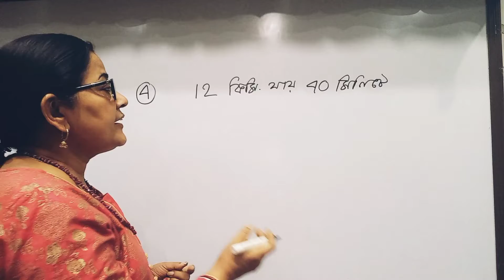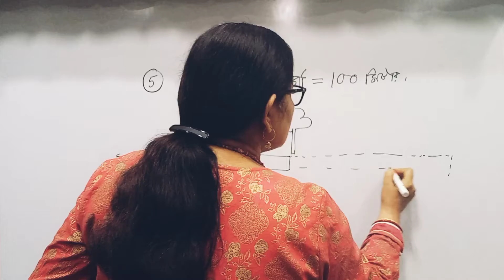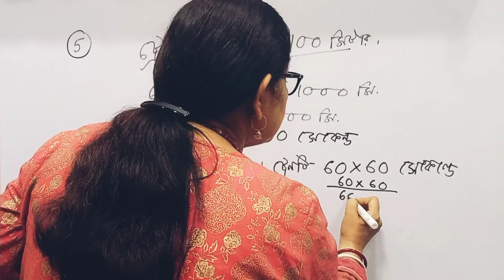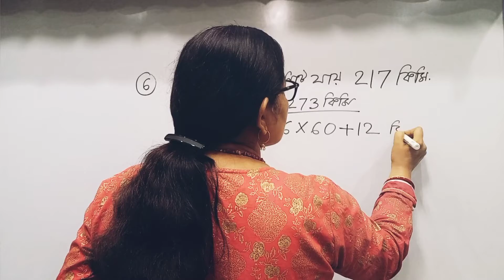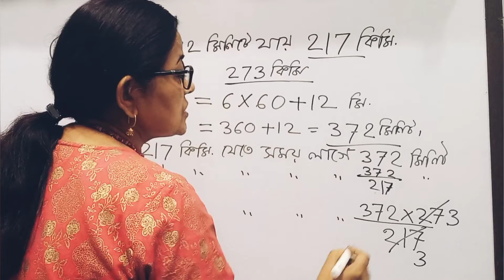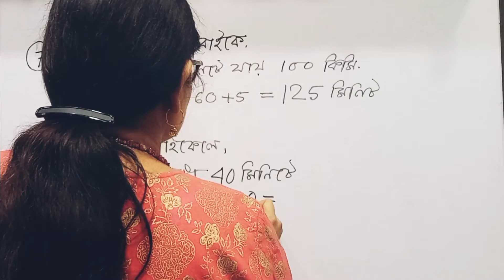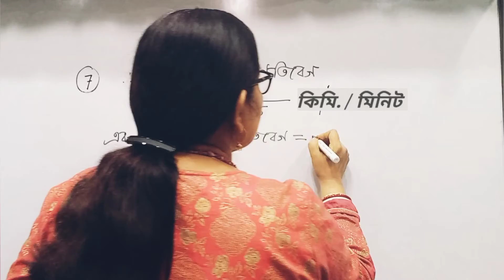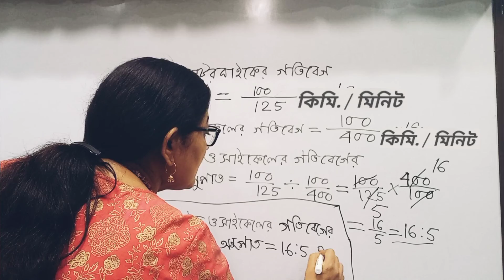সময় ও দূরত্ব Part-2 |কষে দেখি-15 |class-7 maths time distance |Maths Sutapa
আমি সুতপা ভদ্র পাল। সময় ও দূরত্ব -এই ভিডিওটি আমার Maths Sutapa ইউটিউব চ্যানেলের সময় ও দূরত্বের অংকের ভিডিও। এখানে গতি বেগের সাথে সময় ও দূরত্বের সম্পর্কিত কিছু অংক করে বোঝানো হয়েছে। সপ্তম শ্রেণীর ছাত্র-ছাত্রীদের জন্য কষে দেখি-15 এর time distance-এর কিছু অংক শেখানো হয়েছে। এখানে time distance and speed problems গুলি সহজ ও সঠিক নিয়ম মেনেই শেখানো হয়েছে। আশাকরি এই সময়, দূরত্ব ও গতিবেগের ভিডিওটি থেকে class-7 maths students -রা বিশেষভাবে উপকৃত হবে।